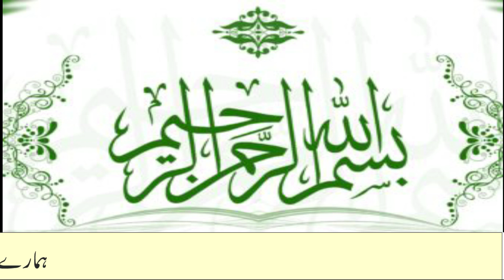Agriculture Land For Sale | 50 Canal Road Side Near Chowk Munda | Pro No.261 | Property Mandi Online